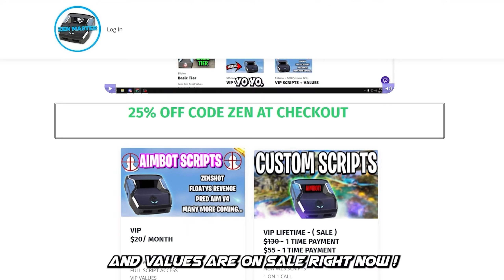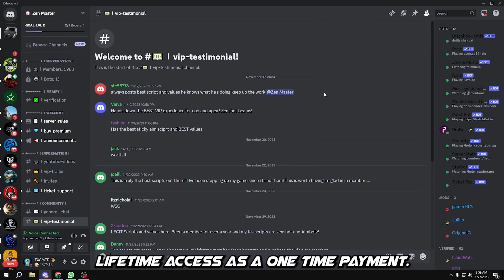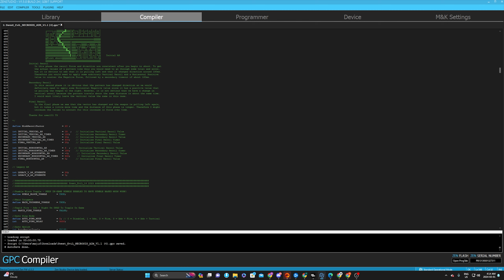How to setup NECROSIS On Cronus Zen | Best VIP Scripts!